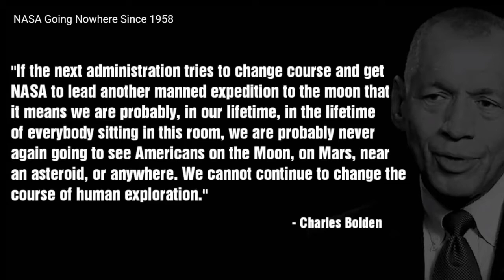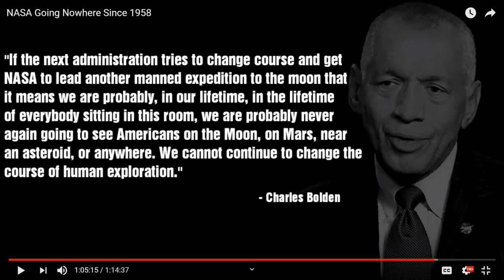Dream On Space Cadets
Thanks to Jeran for his continued work!